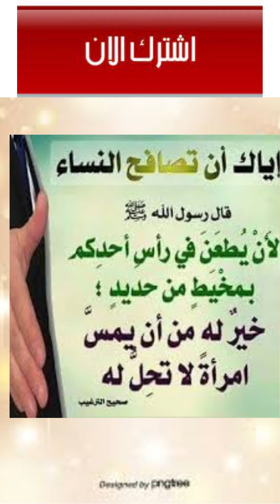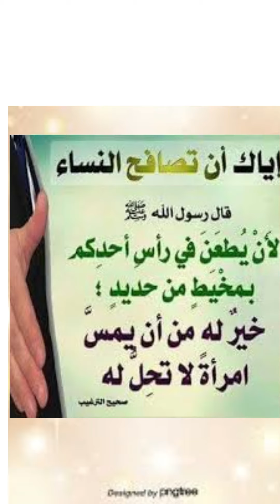احذر مصافحة النساء viraltiktok #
تنزيل ماسنجر
# تلغرام
قصص رعب مخيفه
خلوها تلعب لعب بقلبي تستاهل
افلام رامز جلال
فيلم رغدة متوحشة
برنامج رامز جلال رمضان 2022
مايا خليفة
رامز جلال مجنون رسمي
عمر كمال
فايزة كمال
مصطفى كمال اتاتورك
عصام كمال
اغاني عمر كمال
قيس سعيد
قران كريم
نيللي كريم
# كريم بنزيما
اغنية زلزال
عاجل زلزال الآن
 محمد رمضان ويكيبيديا
ملخص مسلسل زلزال في اربع ساعات
مباراة انجلترا وايطاليا مباشر
كاس انجلترا
بث مباشر انجلترا والدنمارك
 السيسي يهدد أردوغان
السيسي ونتنياهو
تردد قناة
تردد قناة كراميش
تردد قناة مصر ام الدنيا
 Yassine bounou
مباراه البرازيل
البرتغال ضد سويسرا
الإسماعيل
غزل المحلة ضد الأهلي
انقلاب
عبد الحسين عبد الرضا
Pyramids
فاركو
انقلاب المانيا
أشرف حكيمي
مان يونايت
الاهلي
حسين
Morocco
Showing the latest hot searches in Egypt
تردد قناة ناشيونال جيوغرافيك 2022 نايل سات
عمو يزيد
 اطفال ومواهب
 بين سبورت الاخبارية
كيف احمي نفسي من السحر
  bein sport 9
حسن شاكوش
اغاني
مهرجانات
د دعاء مجدي,
احتفال ميس دعاء ب 9 مليون
يدل على فضل صلاة الضحى
يوتيوب
حديث والله لا يؤمن
star walkin lil nas x
كريم بن زيمة
سعد لمجرد
سمية الخشاب
حسن شاكوش
حمد بن خليفة
 YOUPPI X YOUPPI / ODEN
هيفاء وهبي
دعاء الزلازل
هزةارضية
الولايات المتحدة
يسرا الوزي
كورةبلس
حسن الهيدوس
BTS
تونس
وائل جسار
هنا الزاهد
السنغال ضد هولند
Showing the latest hot s
المباريات المفتوحة في
مسجد السيدة عائش
الفيروس المخلوي
حمد بن خليفة
كأس العالم قطر 2022
منتخب إيران
المباريات المفتوحة في
 Pink Panther A Fairly Pink Pumpkin
TOM & JERRY Diorama
الاسد المجنح The Winged Lion in Arabic حكايات عربية
النملة و الجندب | قصص عربية | كرتون اطفال | قصص اطفال جديدة 2019 | قصص اطفال قبل النوم | قصص عربيه
SpongeBob | Nickelodeon
Roma and Diana Back to School stories for kids
 ماشا والدب
سبونج بوب
Where Are You, Kids? - Wolfoo Makes Secret Room
لمسة ميداسلمسة ميداس | King Midas
قصص روعة!! من الزمن القديم | تبكي الصخر| يرويها الشيخ محمد العريفي
روائع الدين الاسلامي من قصص الصحابة والانبياء عليهم السلام الجزء الاول
قصص الإنسان في القرآن * قصة أصحاب الأخدود كاملة Human Stories from
قصة معجزة صبر نبي الله أيوب عليه السلام
رقية المنزل للرزق والشفاء بإذن الله سورة البقرة، الصافات، يس، الواقعة | الشيخ عبد
اجمل القصص المؤثره التي ابكت الملايين للداعية محمود حسنات
كيف هزم ذو القرنين يأجوج ومأجوج وحبسهم | ولماذا كانت نهايته صادمة | محمد العريفي
السيرة النبوية 🌹 حياة سيدنا الحبيب النبي محمد ﷺ 💚 من ولادته الي بعثته 🌲
beIN SPORTS#
The villain left her only bread crusts 🍞👿😱
Marta and Rustam
Jung Kook from BTS performs 'Dreamers' at FIFA World Cup opening ceremony
تحدي رجعنا على المدرسة انا و أخواتي 📚🚌
Narins Beauty
تيلي مونديال.. أغنية مريام فارس الموندياليّة تُثير الجدل في افتتاح مونديال قطر 2022
Tukoh Taka - Official FIFA Fan Festival™ Anthem | Nicki Minaj, Maluma, & Myriam Fares (FIFA Sound)
Trap king - Tornado ft @KIBOU OFF , @ZAKO , @Nirmou (Official Music Video)
Morgan Freeman kicks off the 2022 FIFA World Cup Opening Ceremony in Qatar | FOX Soccer
محمد عدنان Mohamad Adnan
Bousmaha Mohamed Sahr Lyali - زهواني أنا زهواني Avec La Colombe ( clip 2022 )
Khaled x Rodge - C.H.A.M.P.I.O.N.S (Official Music Video)
The BEST MOMENTS in World Cup opening ceremonies!
Ghaith Marwan غيث مروان
Samara - Manabالمغرب في حرب شرسة والبرتغال تتحدى البرازيل وإسبانيا وألمانيا وبلجيكا 🔥😨
Didine Canon 16 FT @Rim'k (FUGITIVE)
Mc Artisan - ELGHIRA Ft @Didine Canon 16 Officiel (Prod. By Zmajor)
زعطة خونوله بريكة و زفطة قامت بالواجب 🤣
أجمل وأروع عبارات راقية عن الوطن 2023
مسلسل طائر الرفراف الحلقة 10 اعلان 1 مترجم | كاظم يتهم فريد 😱 سيران وسونا في ورطة 😠
SPACETOON - أغاني الجيل الذهبي مع كلمات - الجزء 1
تقدام ليلة الحنة للعروسة ♥️ عرس جزائري تقليدي ♥️♥️♥️ تقدام عاصيمي
بيراميدز
البيع الملابس النساء Boutique Malek
حبيبة البسكرية محبوبة الملايين تعود بأقوى المقاطع على تيك توك
Raja Meziane - Doña Victoria /السيّدة النّصر - [Prod by Dee Tox]
Perdendo a virgindade | Capítulo 127 | Vida Dupla
Bouzid Days EP20 Kong2 - بوزيد دايز الحلقة 22 غوريلا2
RM '들꽃놀이 (with 조유진)' Official MV
BLACKPINK - ‘B.P.M.’ Roll #1
Bousmaha Mohamed Sahr Lyali
Mocci - Talet Lghiba
L'Wew - Gta ft. Didine Canon 16
Trap king - Tornado ft @KIBOU OFF , @ZAKO , @Nirmou (Official
Yalı Çapkını 12. Bölüm 1. Fragmanı | Kızımı Almaya Geldim!
Cirkus | Official Trailer | Ranveer Singh | Rohit Shetty | In Cinemas 23rd Dec
الفاتورة الإلكترونية
الأرجنتين ضد أستراليا
مواجهات دور 16 كأس ا
مباراه البرتغال وكوريا الجنوبية
الاسماعيلي
mbc sport
اجتماعيات الصف الاول متوسط الصفحه 71
الامانه
رامي
اطفال ومواهب
عتيقة طوبالجرجس
حالات واتس المنتخب السعودي
تنزيل  العاب   تطبيقات   جوجل  بلاي   googl blay
شيرين رضا
سيلين ديون
هداف كاس العالم 2022
سوسن بدر
صلاح فضل
منتخب فرنسا
هولندا ضد الأرجنتين
أشرف حكيمي
البرازيل وكرواتيا
فوز المغرب
فرحة عربية